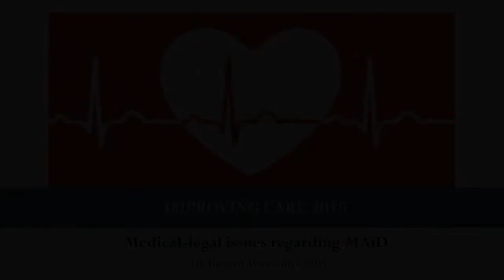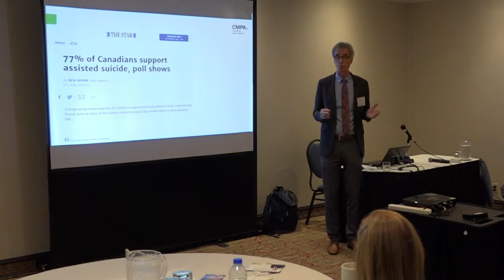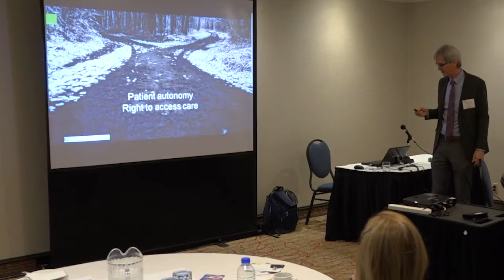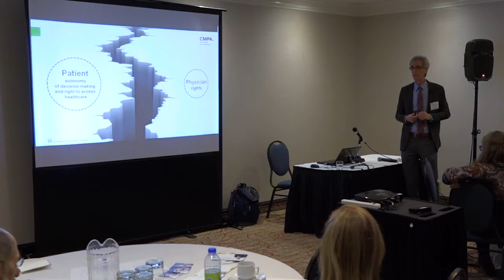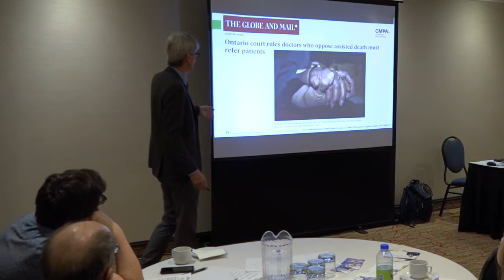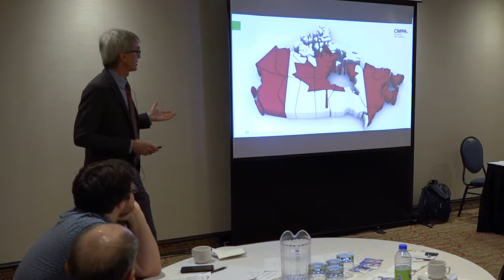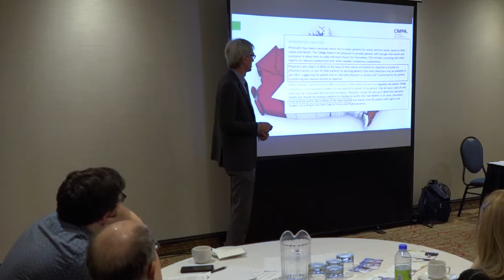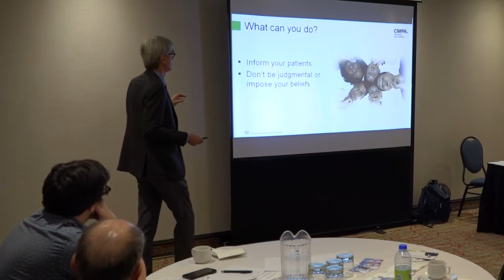Dr. Richard Mimeault (CMPA) - Medical legal issues regarding MAiD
Filmed at the 2019 Improving Care Conference hosted by the Physicians' Alliance against euthanasia.